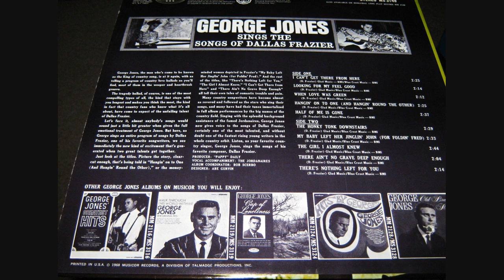George Jones ~ When Love Was Green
I spruced this baby up a little.
Recorded   13 June 1967   Columbia Recording Studio, 804 16th Ave. South, Nashville, TN – George Jones (George Jones [vcl], Bob Moore [bass] + unknown musicians + Jordanaires. Producer: Pappy Daily)